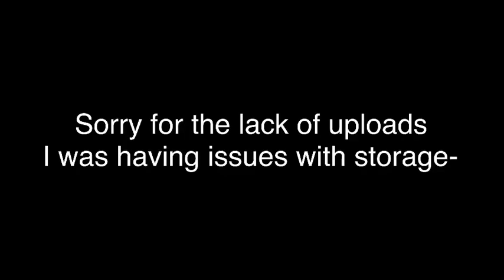Read Desc-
So basically today I realized that I could delete my internal videos-
I’m such an idio-  It gave me 5 gb of storage just from that-
Now I gotta work on my special cya-

Birthday Reminder: September 3rd 🍰